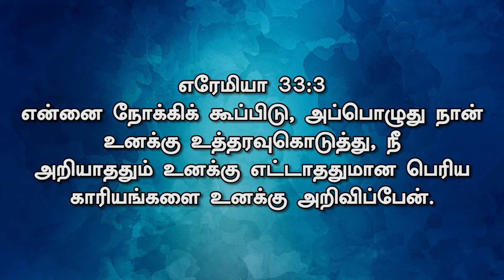ஜெபத்திலே சோர்ந்து போகாதிருப்போம் | Tamil Christian Messages | Messia Rocks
Welcome to Messia Rocks YouTube Channel!

Messia Rehaboth Jesus With Us Church (Messia Rocks) had its humble beginning in the year 1993. Since then its growing by God's Grace through the Consistent Preaching of God's Word By Rev.Dr.D.Babu (Messia Church. Erode.)

Account Name  : D.Babu
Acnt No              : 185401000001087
IFSC                    : IOBA0001854
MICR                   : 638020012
Bank name         : IOB
Branch                : EAC, Erode.

PhonePe             : 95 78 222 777

CHURCH NAME : Messia Rehaboth Jesus With Us Church. Erode. - 638 001.

CHURCH ADDRESS : 7/11, Old Employment Office Building, Diesel shed Bus stop, Chennimalai Road, Erode - 638 001.

*"NO FAINT IN YOUR PRAYERS"*

Here, the widow was keep on troubling an unfair judge for her rights. Atlast she succeeded. God says that can't I (a Fair One) do what you ask (Luke 18:1-8).

So, wait for the answers for your prayers. For surely there is an end; Your expectations shall not be cutoff (Prob 23:18). God will give more than what you ask (Jere 33:3). He will grant you according to your wish (Psa 20:4).